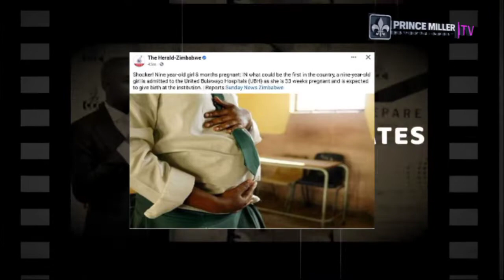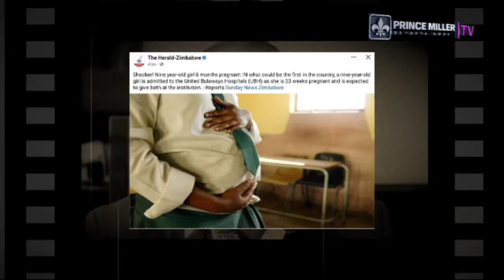POLICE DETAIN FATHER OF PREGNANT 9 YEAR OLD | DAILY NEWS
Daily News Episode | Police have taken into custody the father of the nine year old girl from Tsholotsho who is right months pregnant and currently admitted at United Bulàwayo Hospitals